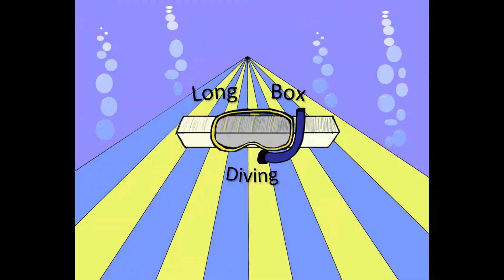History of the DC Comic Universe Ep3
We are talking about the history of DC as written by Dan Jurgens back in 2006.